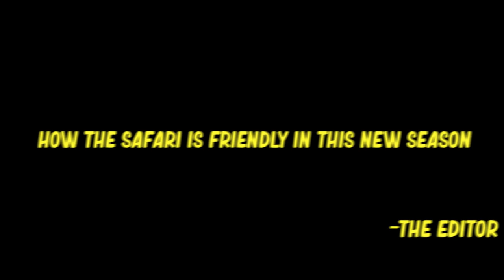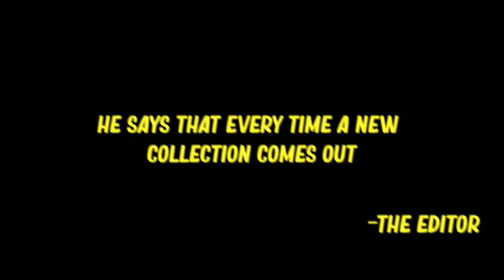AERO Styling on RaDiaNtS - Valorant